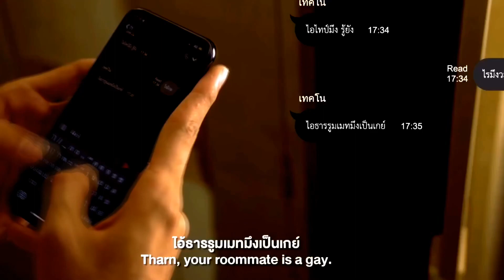TharnType Bl New series 2019